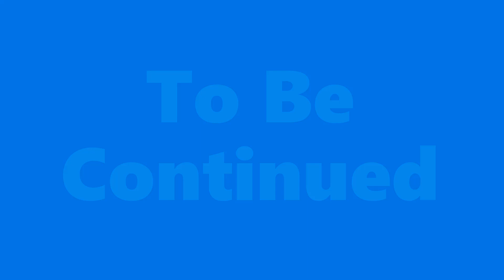Gina Thompson Interview: Returning to the Music Industry (Part 1)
Gina Thompson began singing at an early age and was signed to her first recording contract with Mercury Records shortly after graduating high school.

Nobody Does It Better was Gina Thompson's first album. Released in 1996, it featured production by Missy Elliott and Diddy, and featured appearances by Elliott, Diddy, and Craig Mack, among others.[1] Her first single from the album, "The Things That You Do", was a success, peaking at number 41 on the Billboard Hot 100 charts, and number 12 on Billboard's Hot R&B/Hip-Hop Singles & Tracks chart.

Thompson's second album, If You Only Knew, was set to be released on September 21, 1999 on Elektra Records through Missy Elliott's The Goldmind Inc. imprint. Two singles were released in advance of the album's anticipated release date: "Ya Di Ya", featuring Elliott, peaked at number 38 on the R&B chart, while "Caught Up", featuring rapper Beanie Sigel, failed to chart. The album was shelved, and Thompson asked to be released from her contract. Thompson continued to perform as an independent artist, and began work on a third album in 2008.

Halftime Chat is hosted by Mental Health Psychotherapist Nnamdi E.S. Okoye. Dropping New Interviews and Music Every Week!